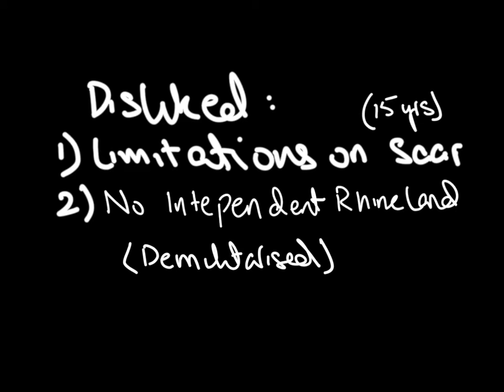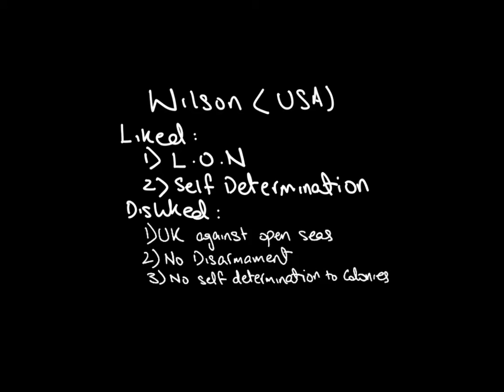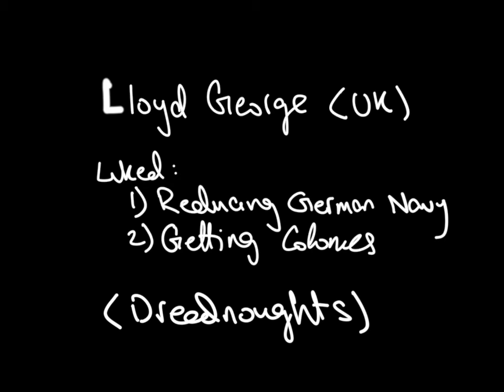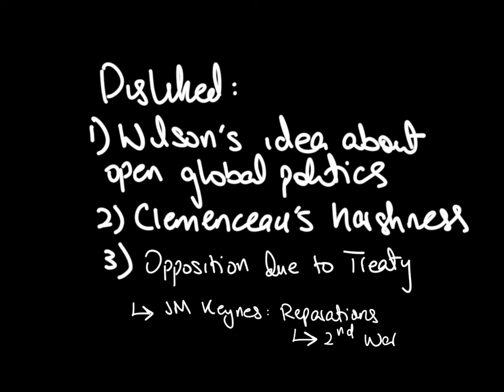Treaty of Versailles (Part 2) | O Level World History